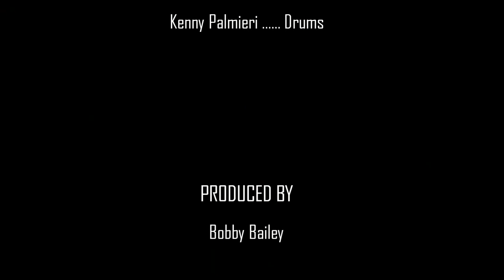Dr. Joe and Friends - Blue Skies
Dr. Joe and Friends perform "BLUE SKIES" during their gig at Scoozzi in New Haven, CT on September 3, 2011.  Band leader, Dr. Joe Cardinale (Guitar), and friends Dave Daddario (Bass), Kenny Palmieri (Drums), and Joe McWilliams (Keyboard), fill the atmosphere with the rich sights and sounds of jazz music.  Elise Cardinale is featured by the group on vocals on many numbers throughout the night.

Video produced by Bobby Bailey